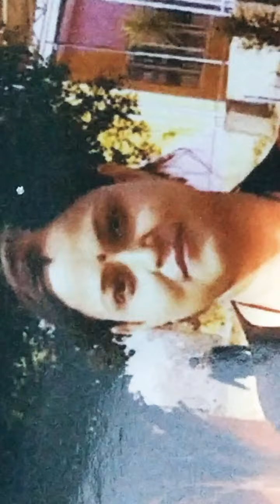Department of Bengali (intermediate MCR)